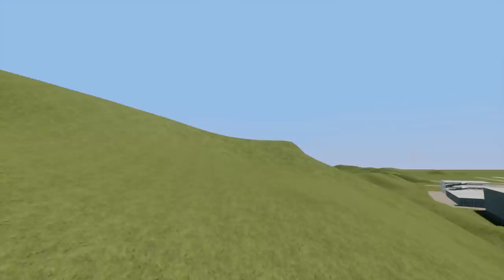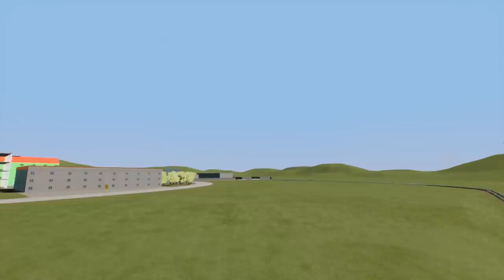ULTIMATE OFF ROAD RACE & TEST CHALLENGE! - Brick Rigs Multiplayer Gameplay - Lego City Racing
ULTIMATE OFF ROAD RACE & TEST! - Brick Rigs Multiplayer Gameplay - Lego City Racing

Lego Bobs race off road vehicles in this Brick Rigs Multiplayer Gameplay!